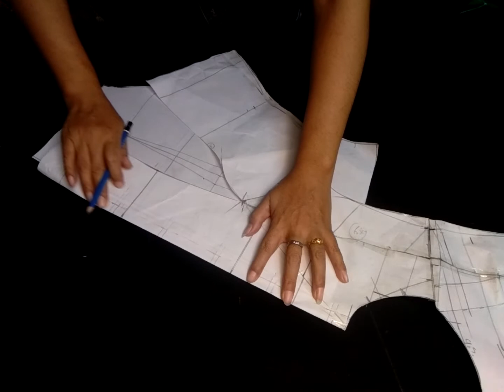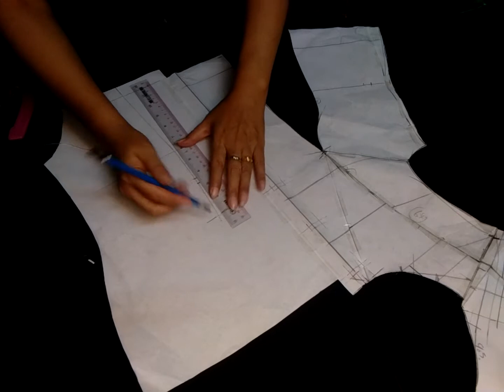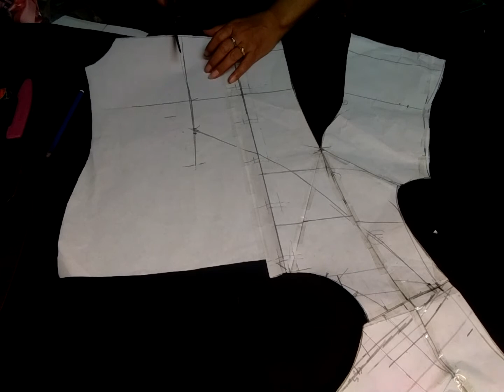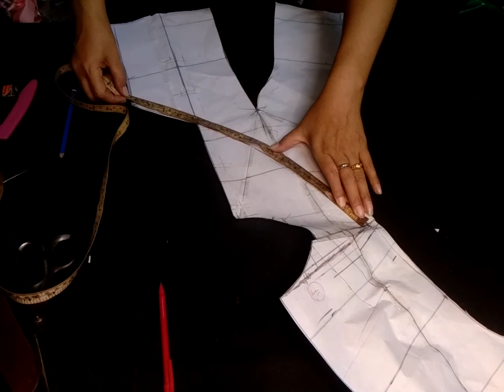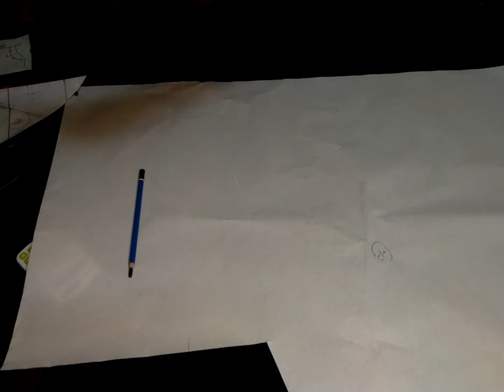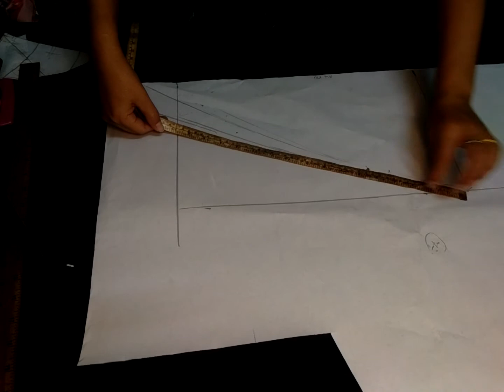Ep90วาดคอเสื้อคลุมปกโอบไหล่